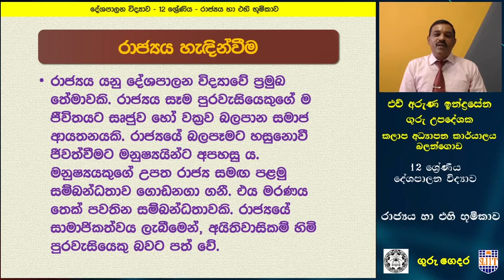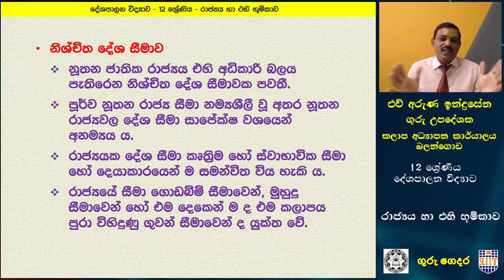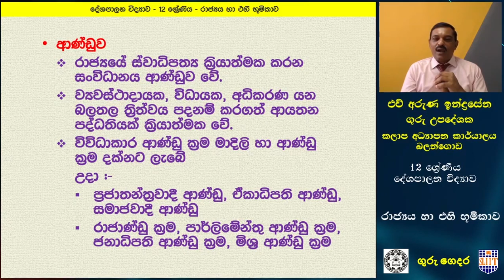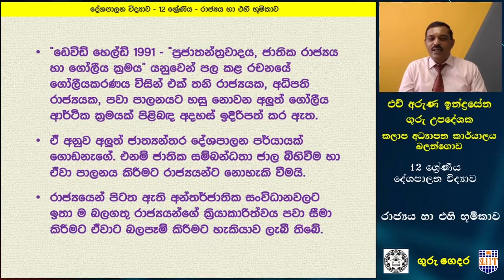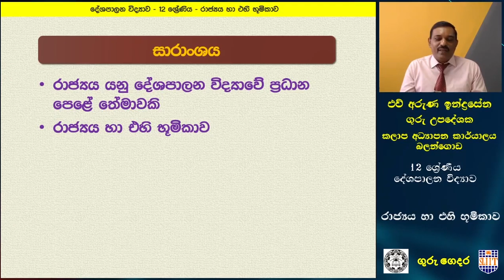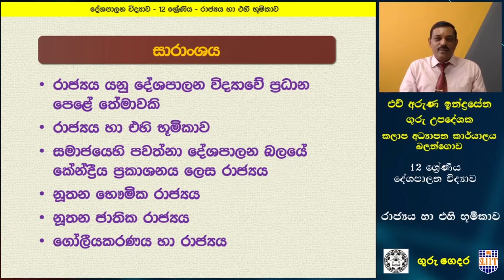රාජ්‍ය හා එහි භූමිකාව - P 06 - A/L Political Science (දේශපාලන විද්‍යාව) - 12 ශ්‍රේණිය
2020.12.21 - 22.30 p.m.